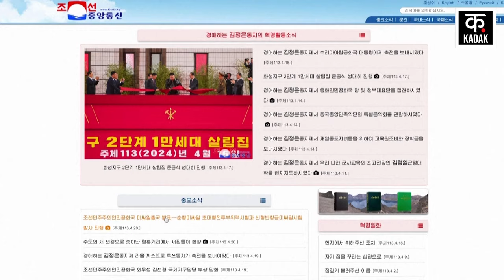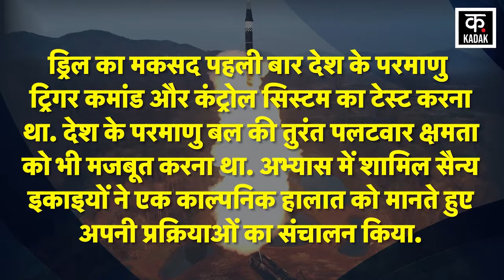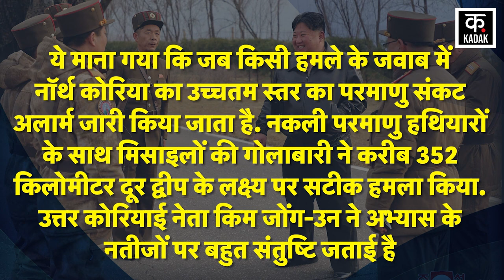North Korea ने Nuclear Counter Attack Drill कर मचाई खलबली?|Kim Jong Un|South Korea|Japan|Nuclear War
North Korean dictator Kim Jong Un is often in the headlines for testing and launching missiles. In fact, North Korea is continuously busy increasing its military strength. He considers his neighboring country South Korea as his biggest enemy. North Korea has once again created a sensation in the area by conducting a big test to dominate its rival country. This time, North Korea has increased the tension in the area by conducting its first nuclear counter attack drill.

नॉर्थ कोरिया के तानाशाह किम जोंग उन अक्सर मिसाइलों के टेस्ट और उनकी लॉन्चिंग को लेकर सुर्खियों में रहते हैं. दरअसल, नॉर्थ कोरिया लगातार अपनी सैन्य ताकत को बढ़ाने में जुटा हुआ है. वह अपने पड़ोसी देश दक्षिण कोरिया को अपना सबसे बड़ा दुश्मन मानता है. नॉर्थ कोरिया ने अपने प्रतिद्वंदी देश पर हावी होने के लिए एक बार फिर बड़ा टेस्ट कर इलाके में सनसनी मचा दी है . इस बार नॉर्थ कोरिया ने पहली न्यूक्लियर काउंटर अटैक ड्रिल कर इलाके में तनाव को कहीं ज्यादा बढ़ा दिया है